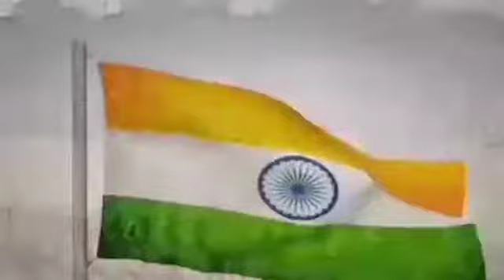🙏🇮🇳3. Akhanda Bharat Desam video🙏🇮🇳